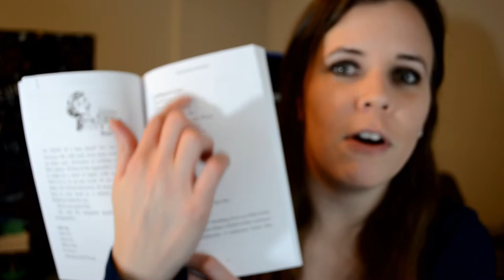Writing Craft Book Series: Romancing the Beat + Beats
Head to my member's page for the beat sheet outline & other helpful tools!

ABOUT ME:

Hello! My name is Katie Knightley and I'm an aspiring author currently writing YA & A, and querying along the way. I want to share my journey with you and my lessons learned, so I hope you enjoy these videos and get something out of them.